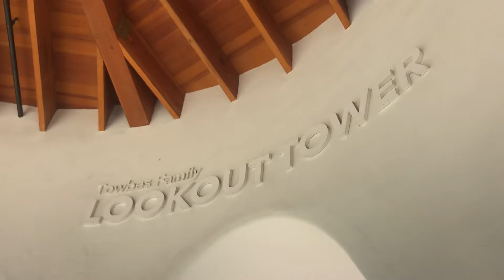Moxi Museum, Santa Barbara, Ca.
Kids spring break 2019